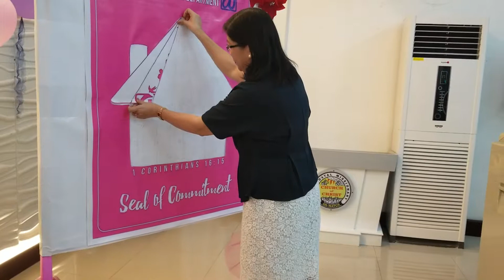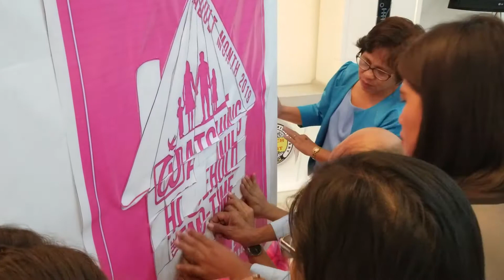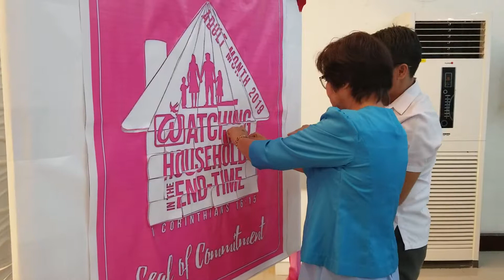Pmcc Camarin north Caloocan Adult Month 2019